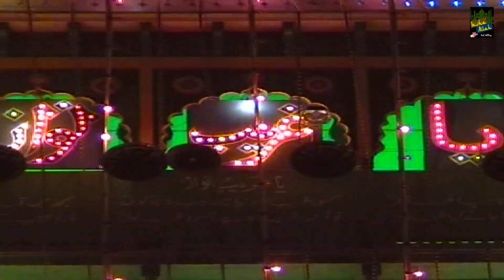Khwaja Hamare Nabi Ke Dulare | Khwaja Garib Nawaz Qawwali | Teena Parveen, Munawwar Taj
Khwaja Qawwali - Hai Khwaja Hamare
Album - Khwaja Ki Dhoom
Singer - Teena Parveen, Munawwar Taj